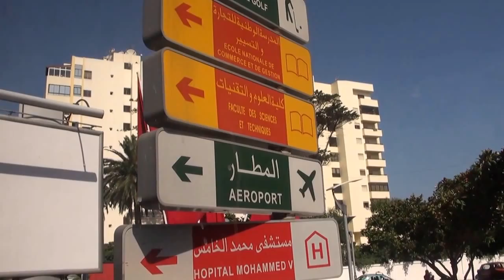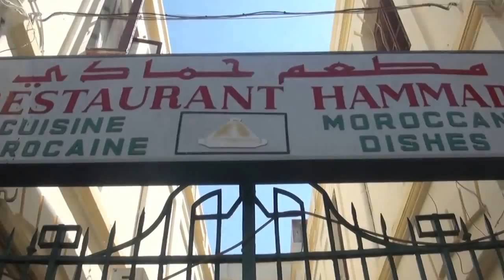Un día en Tánger | PlanesConHijos.com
Desde tarifa se puede contratar una excursión de un día a Tánger, una oportunidad única para que los niños se acerquen a la cultura de Marruecos. En este vídeo compartimos nuestra experiencia en el verano de 2013.